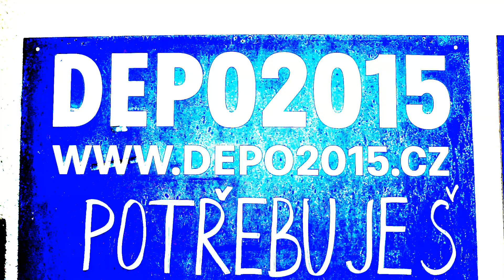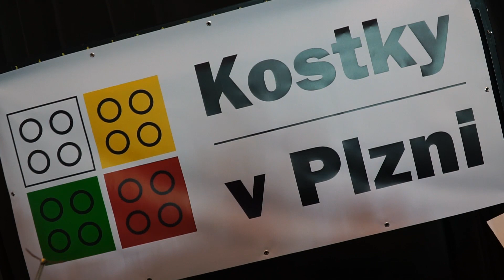Kostky v Plzni | DEPO2015 | Výstava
Kostky.org pořádají jedinečnou LEGO výstavu v areálu DEPO2015 v Plzni. Neváhejte a přijďte se podívat co vše jsme si pro Vás nachystali.

Otevírací hodiny
So - Ne 10:00 - 18:00